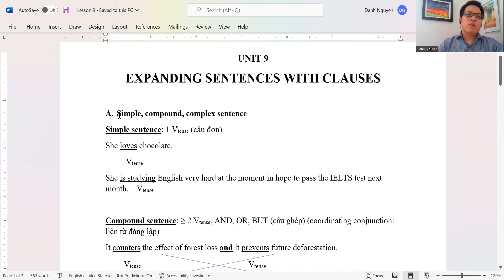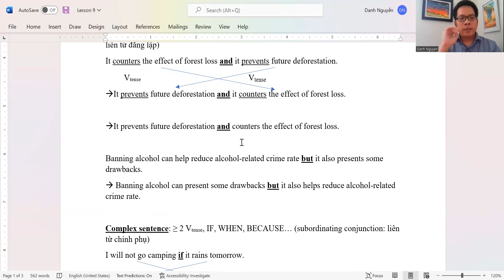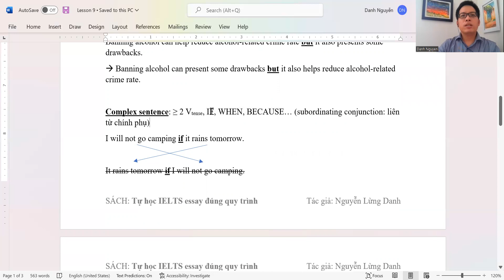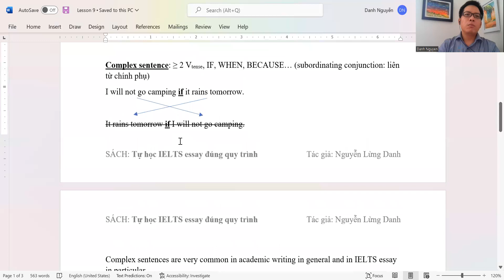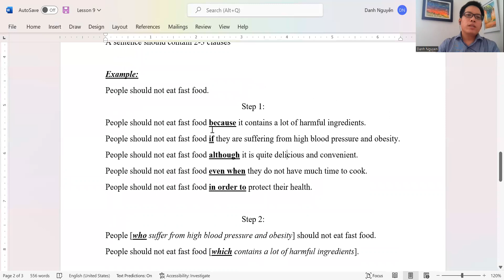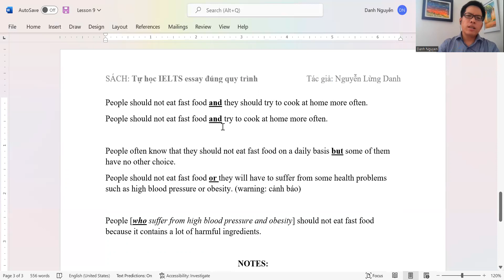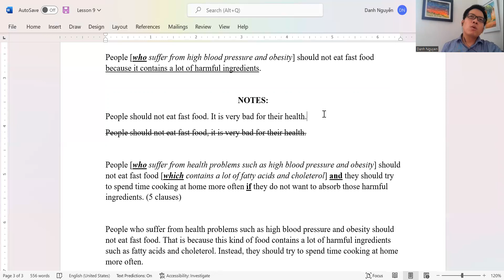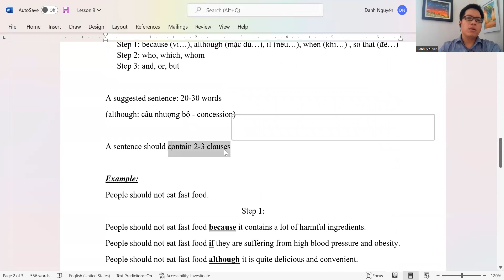[SÁCH WRITING TASK 2] VIDEO BÀI 9: MỞ RỘNG CÂU BẰNG MỆNH ĐỀ